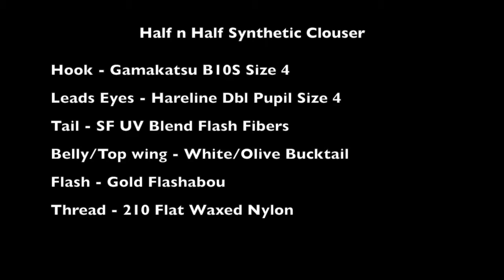Synthetic Half n Half Clouser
A variation of the popular Half and Half Clouser Minnow streamer fly that combines the Clouser minnow and a Deceiver fly patterns. This synthetic variation utilizes SF UV Flash Blend for the tail, making it easier to tie than hackle fibers and move like crazy in the water. A great fly pattern for smallmouth and largemouth bass, trout, pike, and musky in larger patterns.